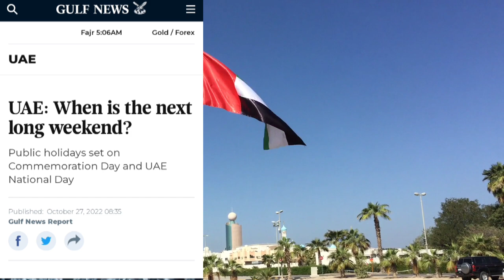अभी-अभी दुबई सरकार ने 4 दिन का छुट्टी का ऐलान || UAE BIG NEWS TODAY || UAE KHABAR || DUBAI NEWS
your qures
dubai news
uae khabar
hindi news
dubai aaj ka news
uae khabar 2
hindi big updates today
dubai breaking news today
uae big updates today
dubai khabar live
uae big online news today
uae big hindi khabar
dubai ka news
today live news
dubai ka hindi khabar
uae urdu updates today
dubai av ka news
uae hindi khabar
dubai hindi khabar today
dubai hindi updates today
uae khabar today live news
uae online news
dubai aaj today news
dubai big hindi news